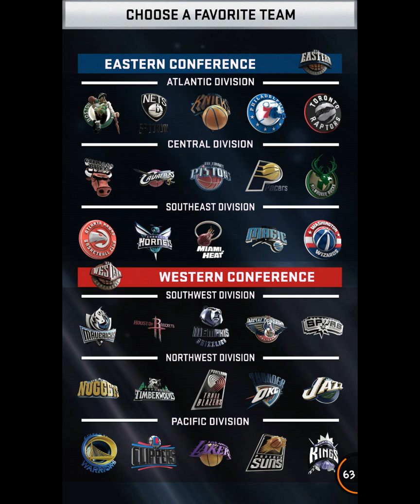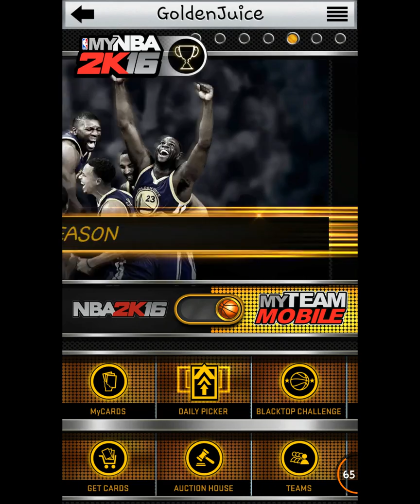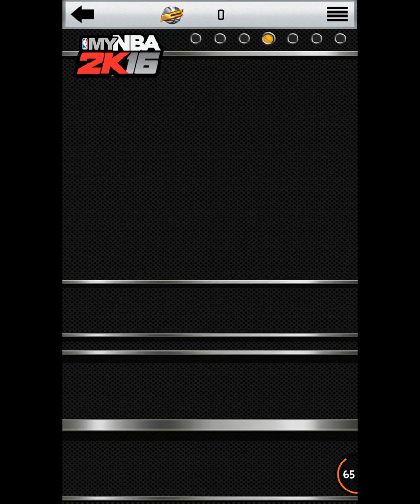NBA 2k 16 cards